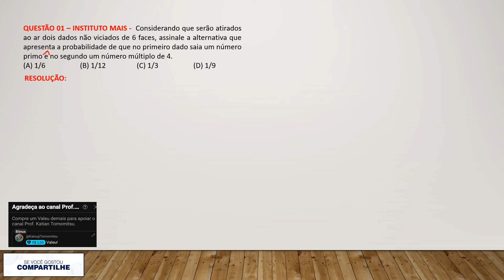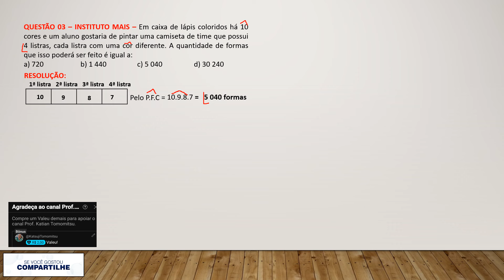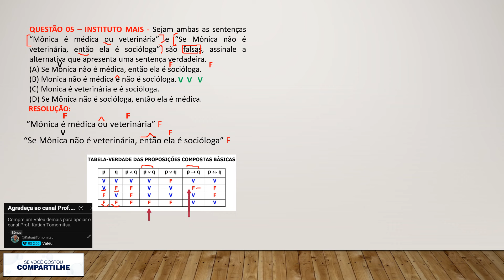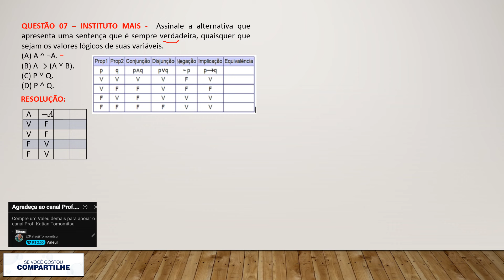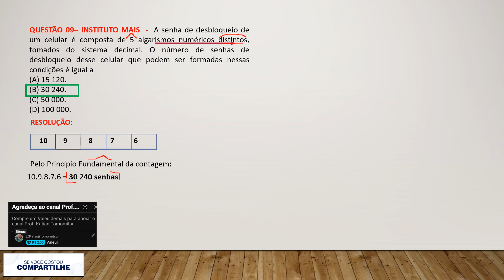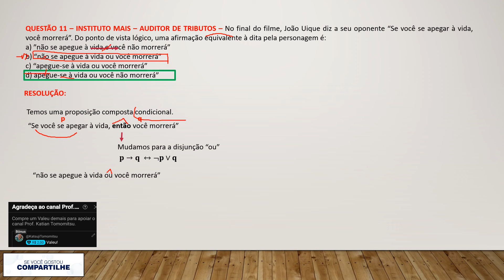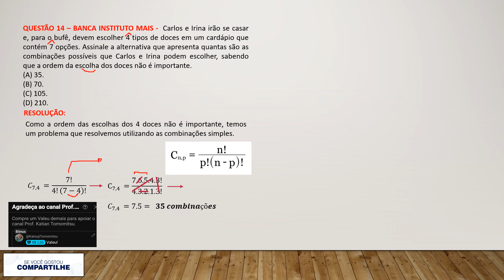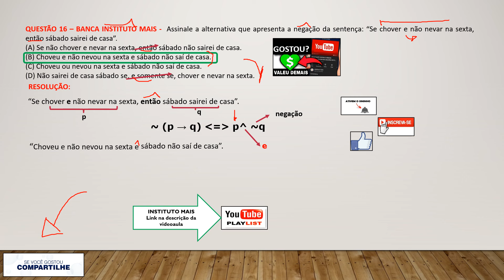REVISÃO I - Concurso Câmara Municipal de Santo André - Agente Legislativo I - BANCA INSTITUTO MAIS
Raciocínio Lógico Matemático para concursos públicos